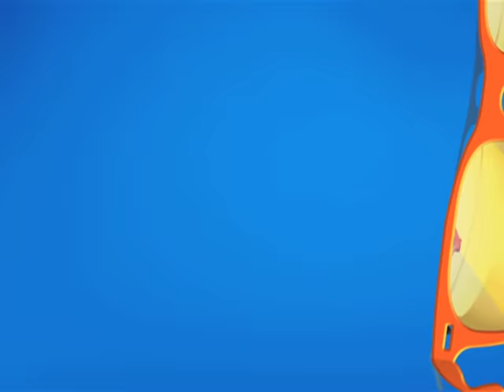Ladies Aur Tapu Sena Ki Picnic | Taarak Mehta Ka Ooltah Chashmah | TMKOC Comedy | तारक मेहता